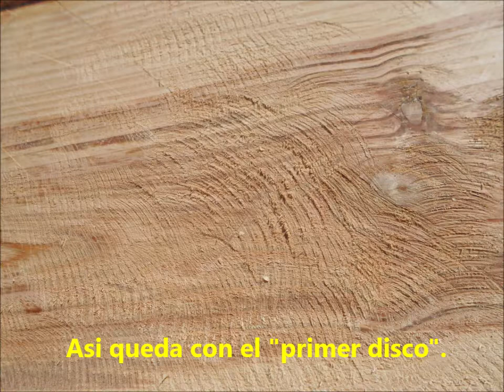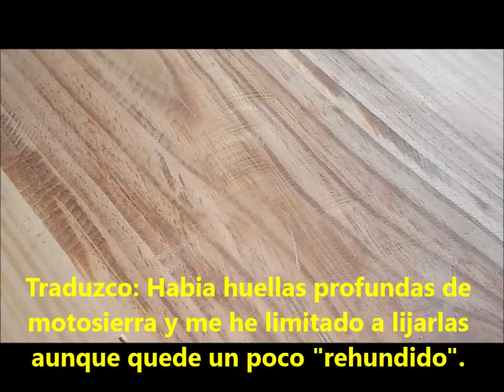Banco jardín con tronco pino piñonero.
Se corta por la mitad, se desbasta, se lija y se barniza.